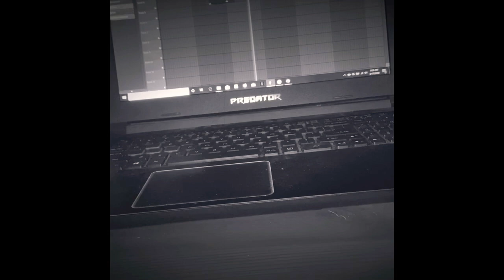PHANTOM SPITTING OVER A BEAT🤯🔥🔥🔥(Prod. By Anabolic Beats)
Produced By Anabolic Beats - His Song “Game Over”. Go watch the fire🔥🔥🔥🔥